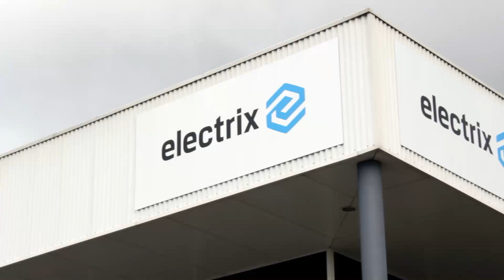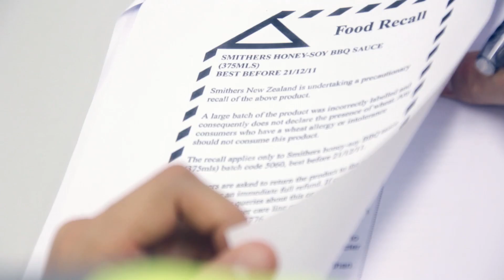Electrix Trainee Pre Selection Day Process - Short version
Short version of Electrix Pre Selection day video.